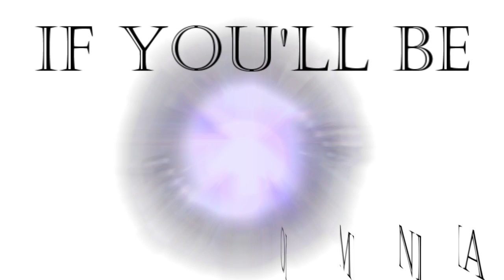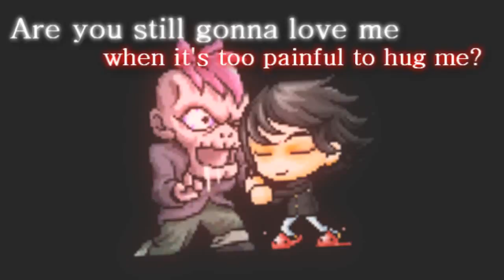MMV: I'll Be Your Zombie - Rocket Me Nowhere